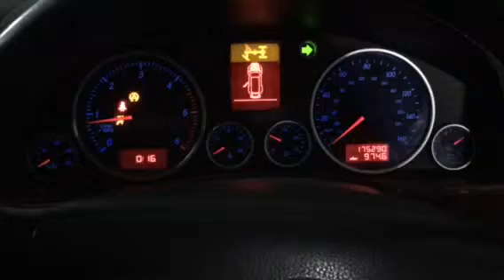T6673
VW Touareg